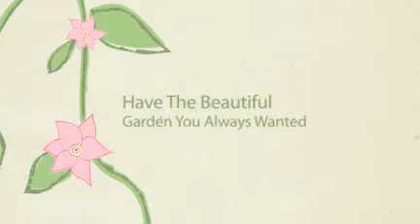Designing a Garden Pathway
Besides for convenience, garden paths are appealing, drawing you into the garden. If I could use any material I wanted for the pathways, I would use old, reclaimed paving bricks. I'd have tiny little plants growing between them and beautiful green moss growing on them. In the real world though, we've found something that is within our budget and looks pretty good. We use wood chips spread pretty deeply (4-6″). They began to break down a bit and we've even had to add more, here and there. The older they get, the better they look. They do a pretty good job of holding down the weeds and they are not bad to walk on. Finish Reading...